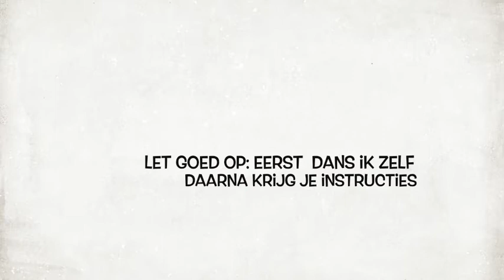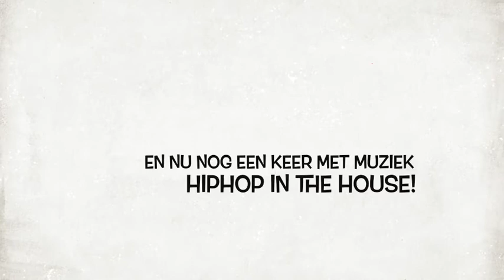HIPHOP IN THE HOUSE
Corona: dan een hiphop les thuis! Een dansles van Muziek- en Danschool Heiloo door dansdocente Shannon.